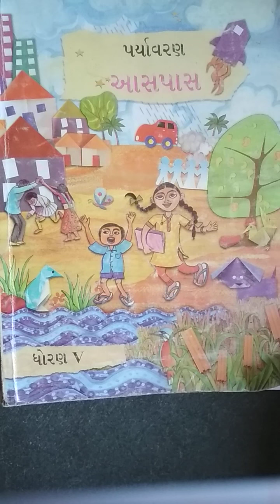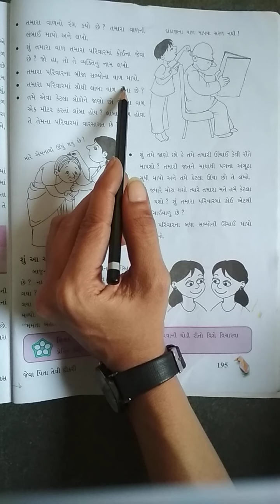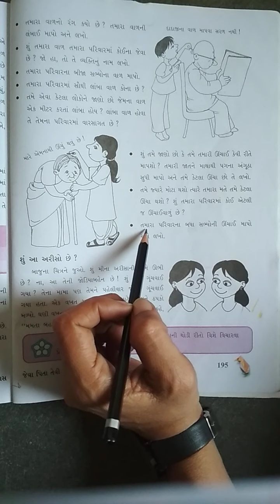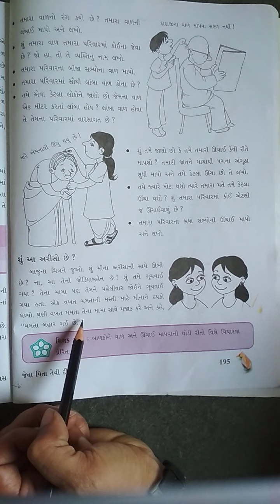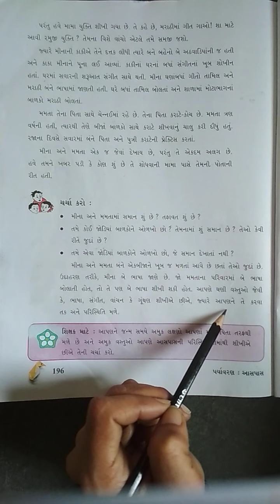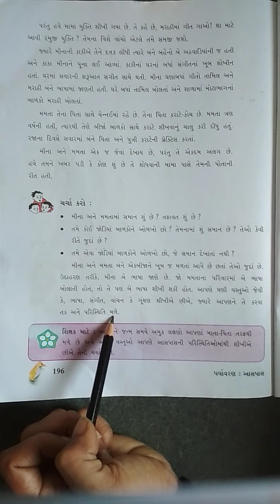Opera international school Std-5 sub-paryavaran (aaspas) ch - 21 part - 2